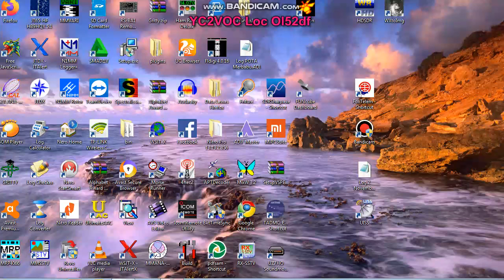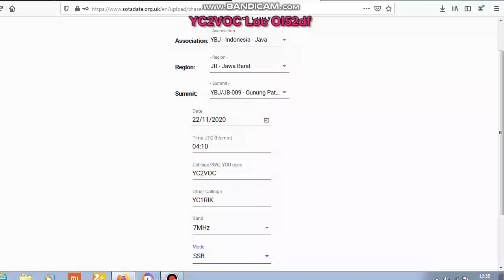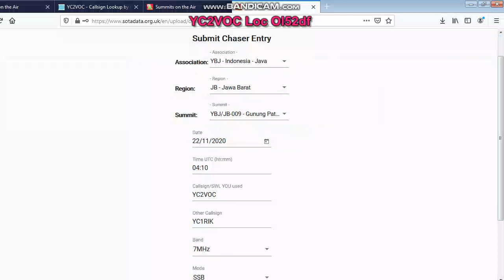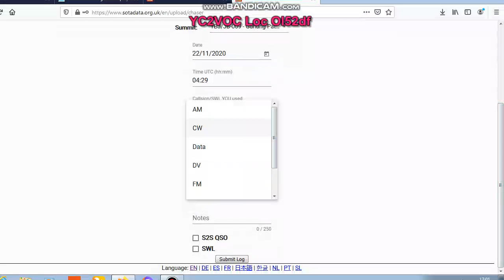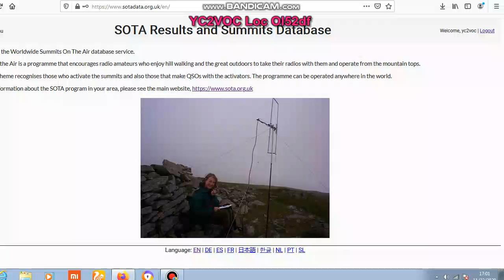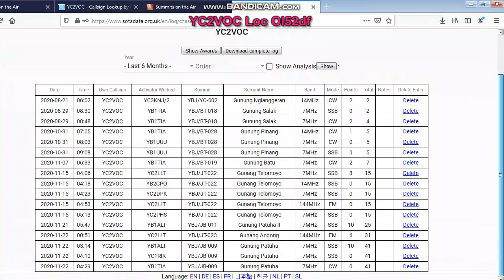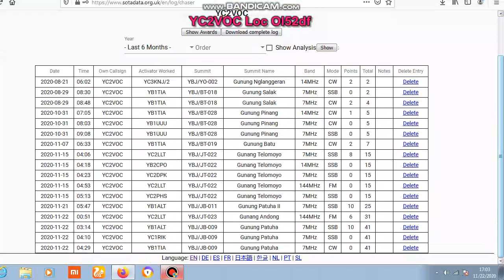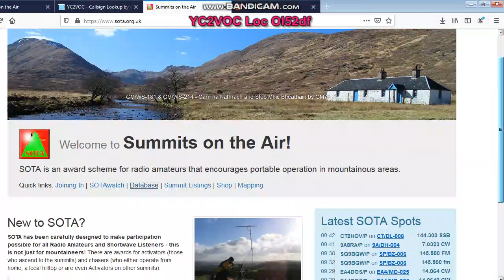Summit On The Air - Cara Register dan Upload Log Part 2